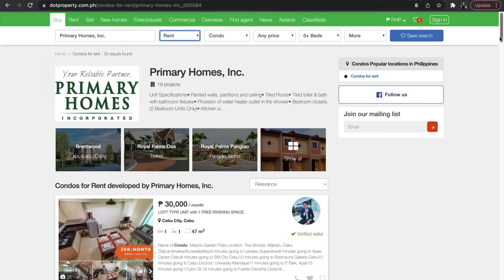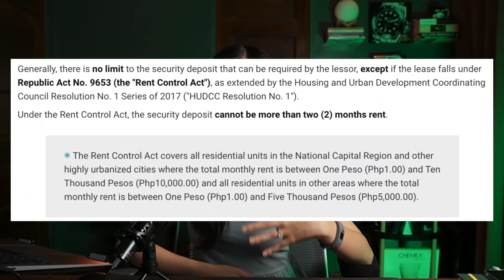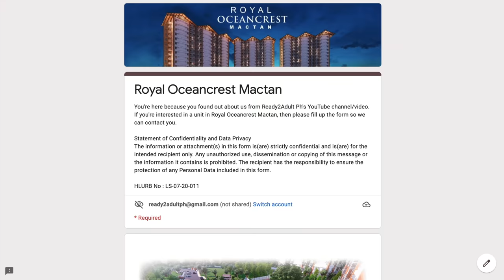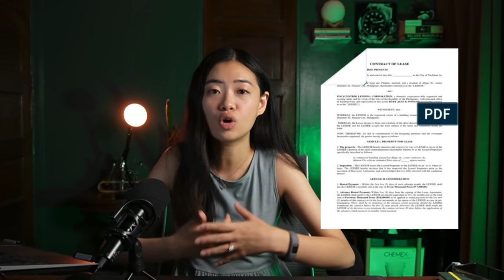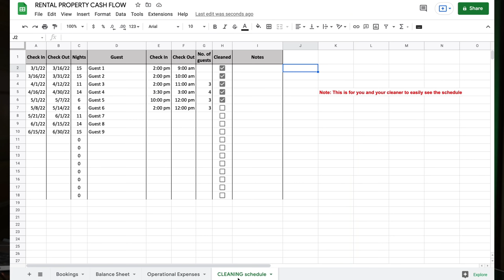PASSIVE INCOME FROM RENTAL BUSINESS 101 | Rental Property Business 101 | Real Estate Investing Ph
Do you want passive income by renting out or leasing out a property? This video will give you a rundown on everything you need to know about running a rental property business.

Interested in Royal Oceancrest Mactan? Fill this form up

Dealing with personal finances, especially since it’s not taught in school can be quite hard and confusing. I hope this video and this channel will help you out with the challenges we are facing right now with personal finance, entrepreneurship, and adulting in general.

►Outline :
0:00 - Intro
0:59 - Step 1: Know your Market
2:48 - Step 2: 3 Ways to Price your Property
6:17 - Other Fees
7:43 - Step 3: Finding a tenant
10:15 - Step 4: Turnover
11:40 - Step 5: Collecting Rent
12:43 - Step 6: Keep track of cash flow
13:41 - Government Compliance: Register your business